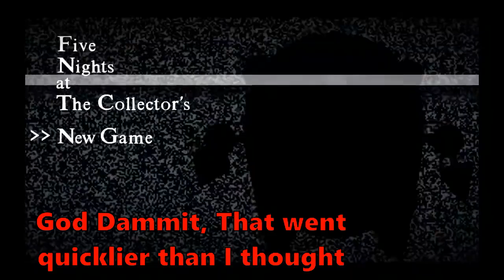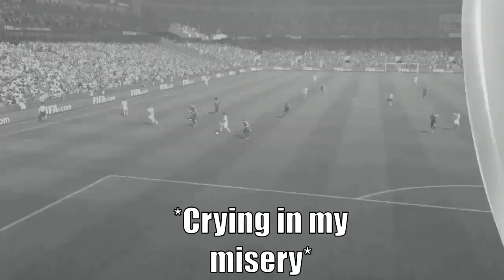Best and Funny moments Compilation - 2017